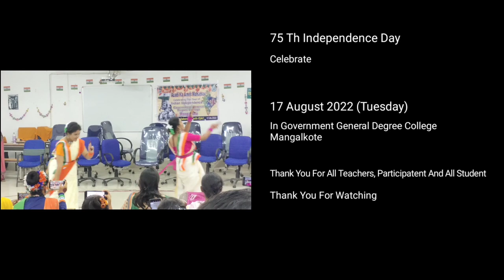Independence Day 2022, Government General Degree Collage Mangolkote, Dance.